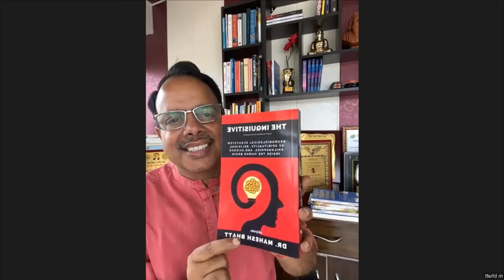Author Interview with Dr Mahesh Bhatt - The Inquisitive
Sit down with Dr Mahesh Bhatt, author of The Inquisitive as he talks about cognitive revolution, three existential questions and how the human "brain" was ready to create the human "mind".

In conversation with Shirsha Roy, Editorial Host, Ukiyoto Publishing.